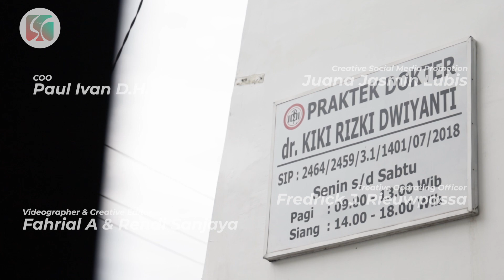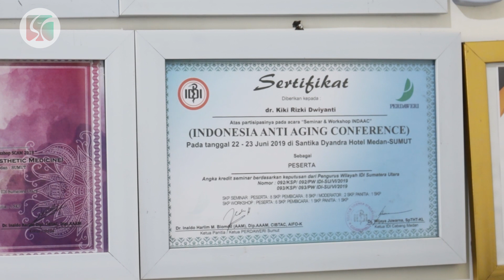Chemical Peeling Treatment, Ini Manfaatnya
dr. Kiki Rizky Dwiyanti dari Ariana Audy Beauty Center Medan bakal jelasin secara lengkap caranya mencerahkan dan mengencangkan kulit.

Salah satu treatment yang paling efektif untuk mengangkat kulit mati yaitu dengan chemical peeling yaitu tindakan prosedur kimia dan yang boleh melakukan prosedur ini dari usia 17 tahun hingga orangtua 50 tahun ke atas. Tidak disarankan bagi pasien yang kulitnya sedang mengalami pengelupasan, infeksi, radang, iritasi, dan terdapat luka dikulit.

Selain untuk wajah, ada beberapa bagian tubuh lainnya yang bisa dilakukan chemical peelng, seperti leher, lengan, area lipatan tubuh, kaki dan bokong. Chemical peeling before and after hasil yang diperoleh adalah kulit akan tampak lebih cerah.

Ariana Audy Beauty Center
Alamat : Komplek Artha Vista Residence No. B 06 (depan Fakultas Kedokteran UISU)
Jalan STM, Suka Maju, Medan Johor, Medan, Sumatera Utara.
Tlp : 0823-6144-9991